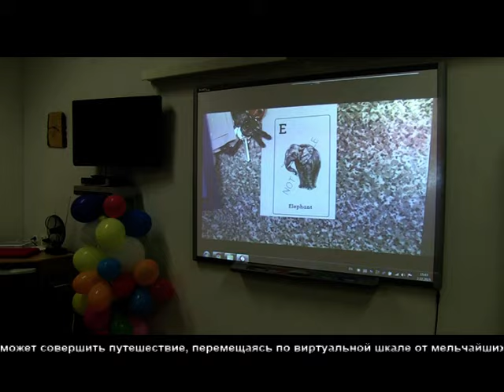В Ярвеской Русской Гимназии прошёл семинар по использованию планшетов в учебном процессе